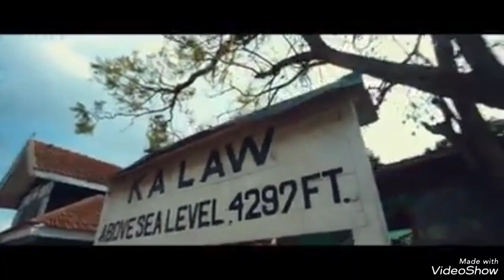မေလသံစဥ် - ကျောင်းပိတ်ရက် 2023 (Vina Remix)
ကျောင်းပိတ်ရက် 2023 (Vina Remix)
Kyaung Pate Yat 2023 (Vina Remix)

Singer - May La Thanzin (မေလသံစဥ်)
Composer - San Thawdar (စန်းသော်တာ)
Remixer - DJ Ko Htut @dj_kohtut
Mastering - Makara Mixing